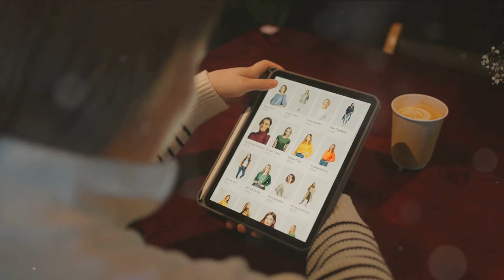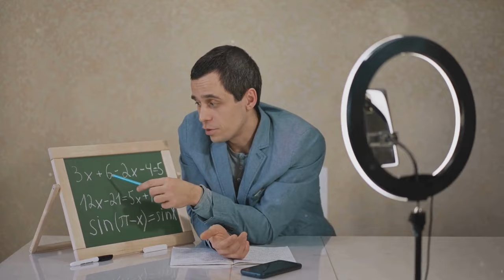How to Make Money Online in 2024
"Dive into the future of online income! Discover the latest strategies and opportunities to make money online in 2024. Your guide to financial freedom starts now!"

OUTLINE:
00:00:00 Introduction
00:00:31 Freelancing Your Skills
00:02:38 Content Creation & Sharing
00:04:40 E-commerce & Online Selling
00:06:40 Online Tutoring & Coaching
00:07:38 Online Surveys & Microtasks
00:08:10 Conclusion & Call to Action